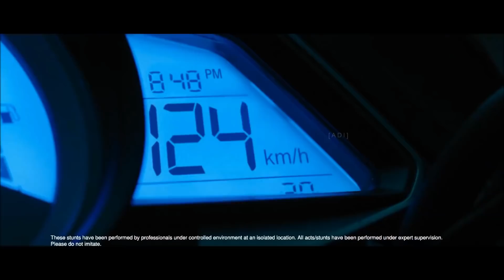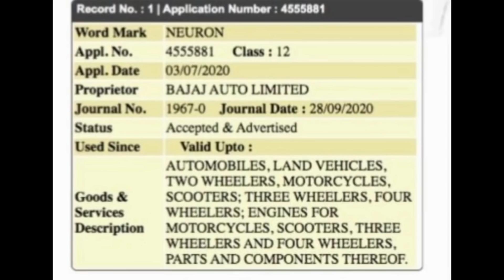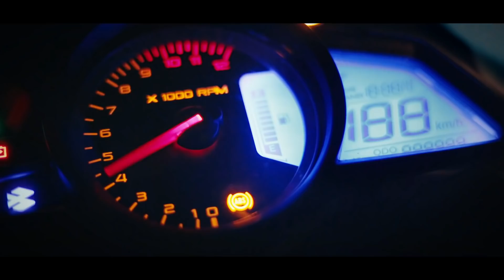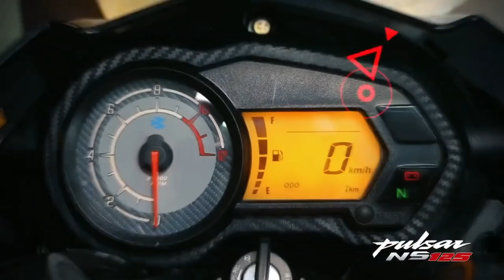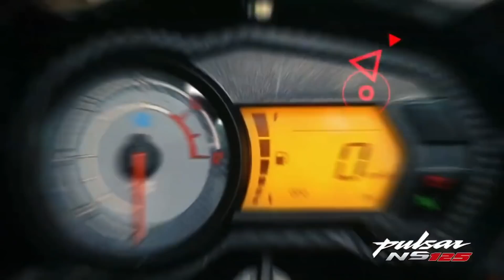Bajaj Upcoming Bikes In India 2021 🔥🔥 || Under 2 Lakhs || Price And Launch Date ??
Hy Guys Today In This Video I Am Discussing All New Upcoming Bikes In 2021 by Bajaj

Bajaj Upcoming Bikes In 2021 In India

Best Deals For You Guys:

1.) Chain Cleaner
2.) Liquid Polish
3.) Best Mobile Holder
4.) Best Motul Chain Lube
5.) Best Face Mask
6.) Best Riding Gloves
7.) Best Night Vision Sunglasses
8.) Best Disc Brake Security Lock
9.) Best Mobile Charger For Bikers
10.) Best Hazard Flasher For Any Bike